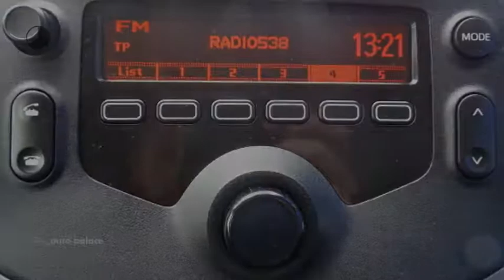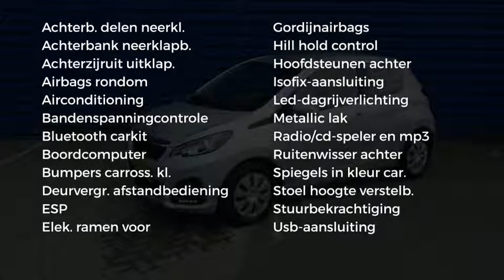Peugeot 108 1.0 e-VTi 68pk 5D Active AIRCO RADIO BLUETOOTH